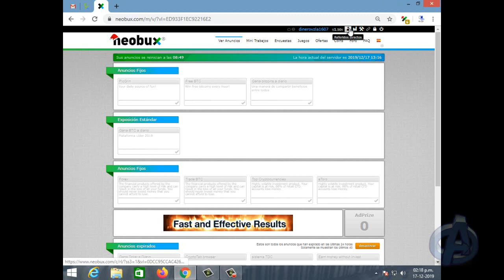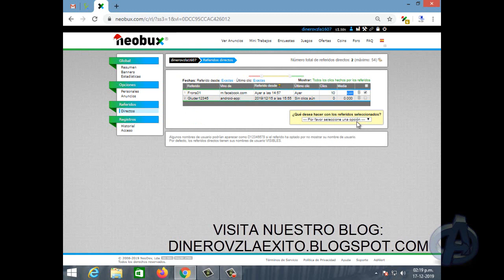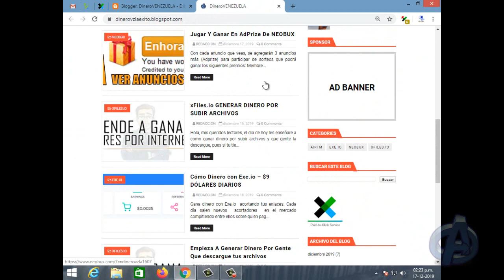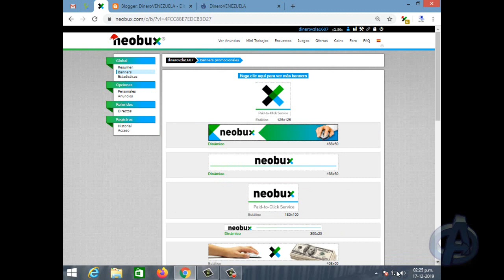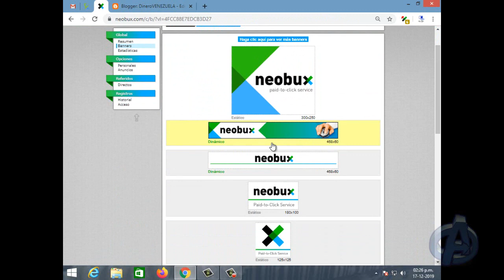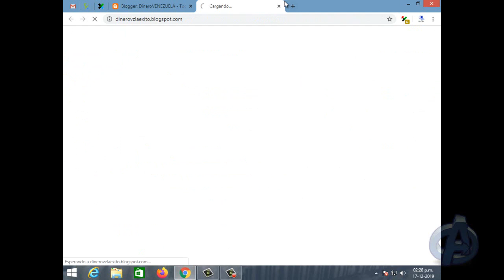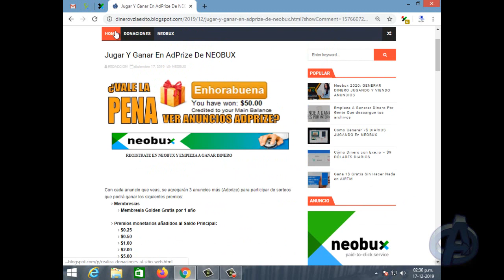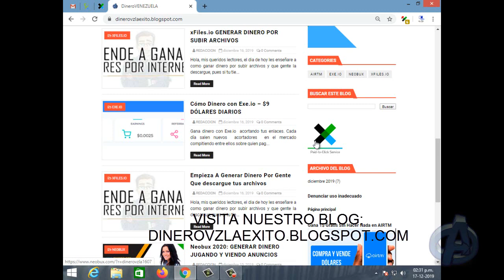Cómo Conseguir Referidos Directos en Neobux y en cualquier sitio PTC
Si quieres que juegue un juego dejalo en los comentarios
 -*-*-*-*-*-*--*-*-*-*-*-*-*-*- Ayuda*-*-*-*-*-*-